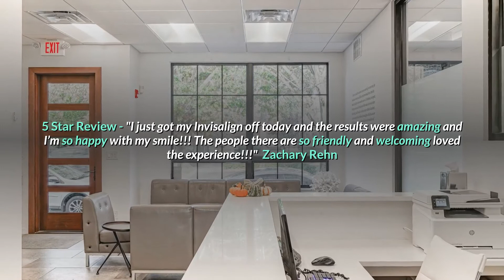dr amy reviews from gmb 6 28 2020